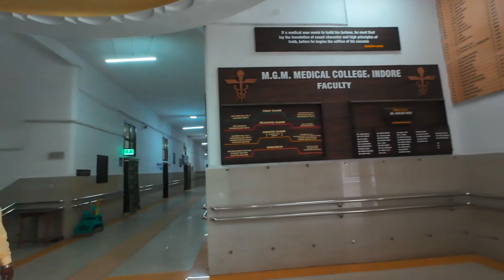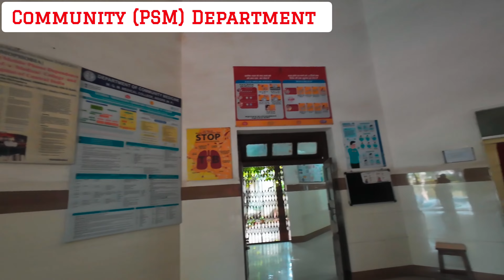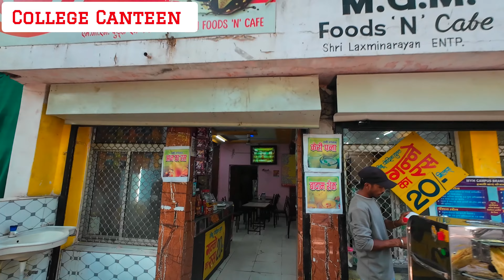MGM Indore Government Medical College Campus tour vlog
Provide your valuable Feedback... 👍🏻

government medical college Indore MP
boys hostel life
girls hostel
boys hostel
hostel vlogs
gmc Shivpuri
room tour vlog
gmc
funny
comedy
mbbs student
govt
aiims delhi
best
boys
girls
fun
celebration
neet exam
shorts video
masti
aiq counselling
state
rank
cut off
result
fees
white coat ceremony
batch party
mess
first year
next
meme
doctor
viva
classroom
lecture
anatomy dissection
movie
expectation vs reality
private
trending reel
viral shorts video
top 10 Government medical college in India
top 10 Government medical college in MP

NOTE : The Videos published in this channel are made sole for the Educational purpose only.